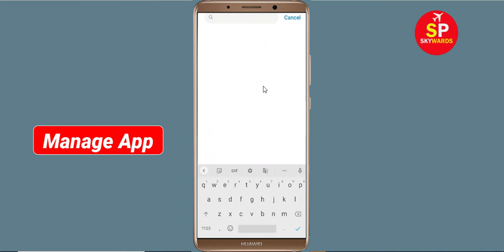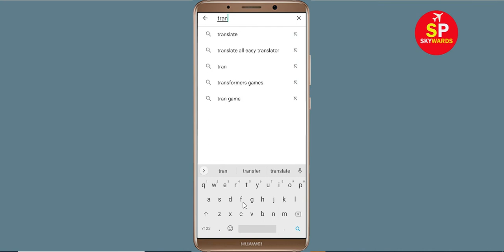How To Fix Transmute App Keeps Crashing Problem Android & Ios - Transmute App Crash Error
How To Fix Transmute App Keeps Crashing Problem Android - Transmute App Crash Error

Hello Friends today, In this video tutorial i will show you how to fix How To Fix Transmute App Transmute, Fix Transmute App Retry Problem Problem Android & Ios - Transmute App Crash Issue. If you are facing same problem in your android mobile phone then it will help you to get rid of this problem.